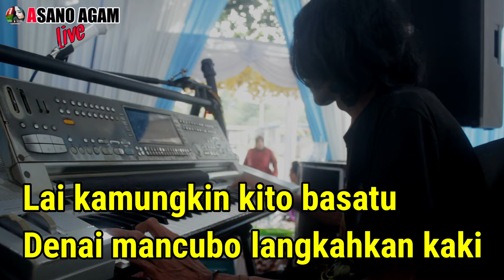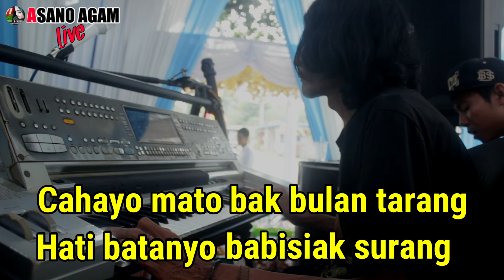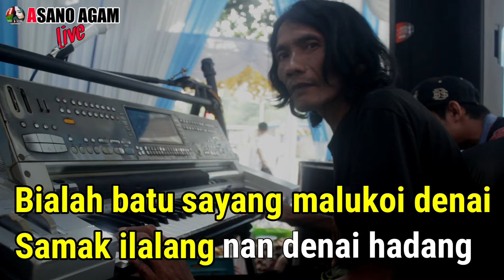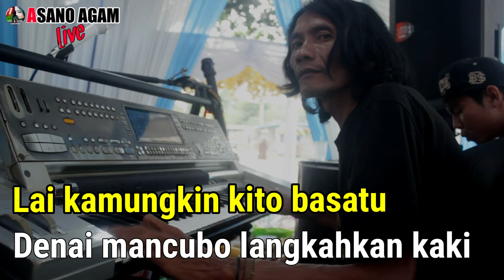Madi Gubarsa - Saganggam Bungo || Karaoke Minang Populer Live HD 2024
Karaoke Unggulan
merupakan cover rekaman live dari orgen tunggal, untuk koleksi , sesama player keyboard, juga buat kenang2an bagi pengatin yg sedang resepsi pernikahan.bukan untuk komersil lagu.  Mohon izin kepada pemilik lagu

wassalam